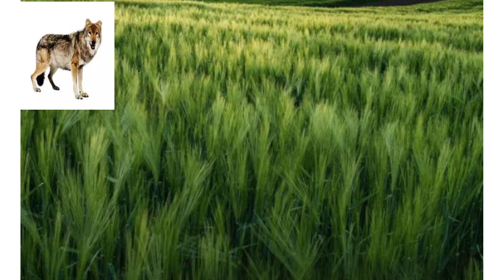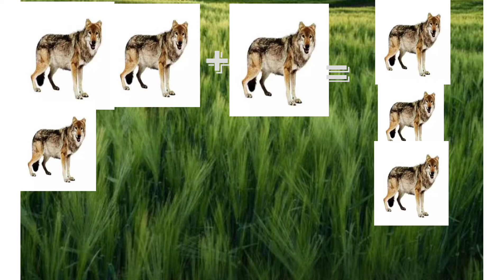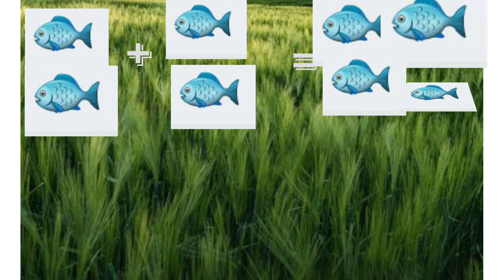# बेरीज उदाहरणेबेरजेचीगणिते addition eg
AdditionAddition exampleAddition  example  बेरीज  आकडेमोड बेरीज गणितेबेरीज  बेरीज उदाहरणे#  सरावासाठी बेरीज  बेरीजची उदाहरणे # addition # addition example#  addition example for kid# addition example for practice